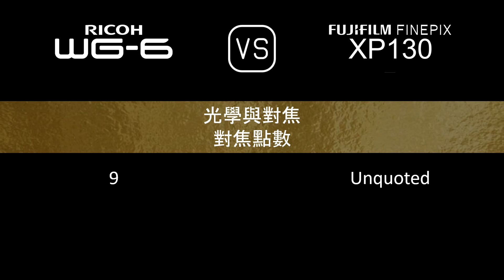Ricoh WG-6 與 Fujifilm FINEPIX XP130 的規格比較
本片是 Ricoh WG-6 與 Fujifilm FINEPIX XP130 的功能概述和規格比較 (comparison of specifications)，希望對您有所啟發。感謝您的支持。

00:24 推出
00:32 機身
00:41 影像感測器
01:05 影像
01:21 光學與對焦
02:06 屏幕
02:26 攝影功能
03:27 錄像功能
03:43 儲存
03:47 連接性
04:16 物理特性
04:36 雜項